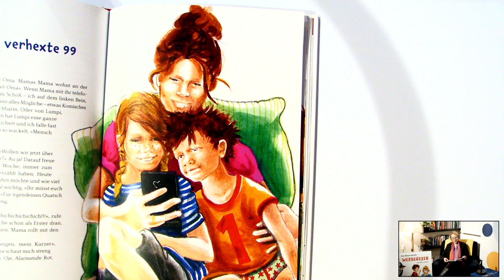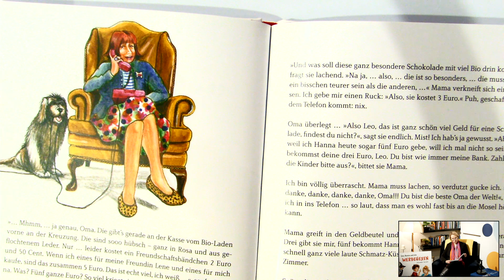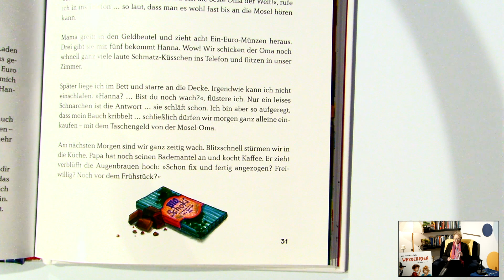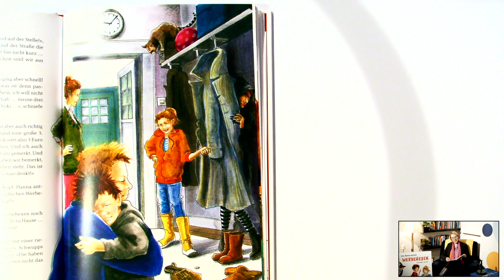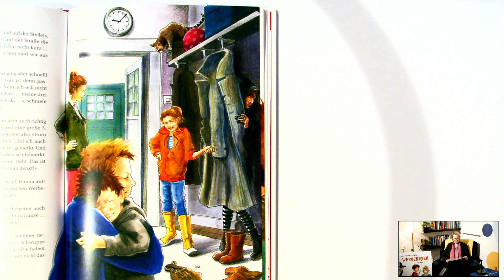Karin Burger – Werbehexen – Lesung Teil 2: Oma und die verhexte 99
Im zweiten Teil liest Karin Burger aus dem Kapitel "Oma und die verhexte 99".

Die Lesung ist eine gemeinsame Produktion der Redaktion Freistunde und der VHS Straubing.